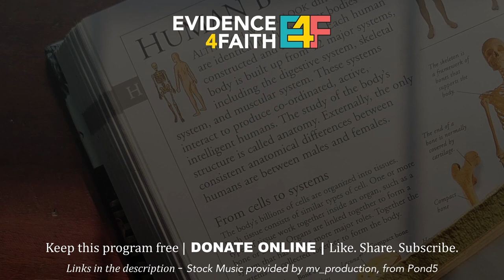Follow the science! Give Me a Reason to Believe: Evidence Through Science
Give Me A Reason To Believe is a 6 part series on Biblical Apologetics. Each episode deals with a particular claim against the Bible. This episode explore the relationship between science and the Bible. The Bible is not a science textbook but contains descriptions of the natural world and phenomena. Many have claimed that science and the Bible are not compatible. Is this true? Is the science contained in the Bible in error or in alignment with our current scientific knowledge? This session is an overview of our longer series titled Science and the Bible.

Enjoyed this content? Help us keep it free by donating Evidence 4 Faith is a 501(c)(3) non-profit ministry based in the USA.

PHOTO CREDITS:
• From Unsplash: National Cancer Institute, NASA, Martin Sanchez, Benjamin Davies, Saad Chaudhry, ian dooley, Dave Hoefler, Ali Abdul Rahman, Solen Feyissa, Matheus Viana, and James Coleman

TIMESTAMPS
0:00 Introduction
4:38  Astronomy Error: The Stars are Countable
8:53 Astronomy Error: The Universe is Contained
10:36 Meteorology Error: The Winds are Random
13:55 Meteorology Error: Air has no Weight
15:57 Meteorology Error: Rain & Snow Disappear
19:42 Oceanography Error: The Oceans are Still
22:35 Oceanography Error: The Abyssal Plane
25:16 Human Anatomy Error: Blood helps Illness
30:33 Genetics Error: Races & Early Ancestors
38:20 Wrap-up